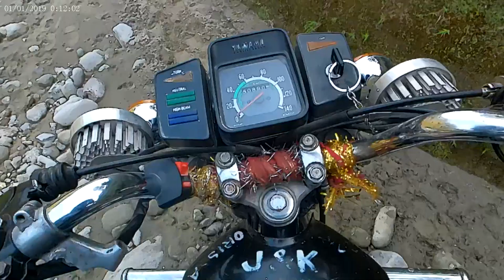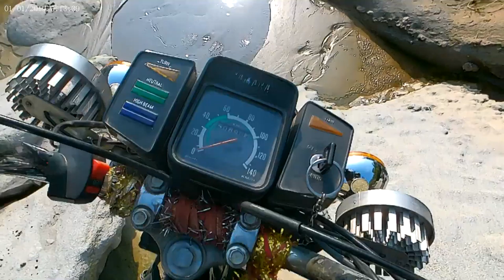Best Solo Hardcore Ride On Rx 100 Aitham to jallani chilah part 8/10 j&K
You see, I don't know how to ride a motorcycle, actually.